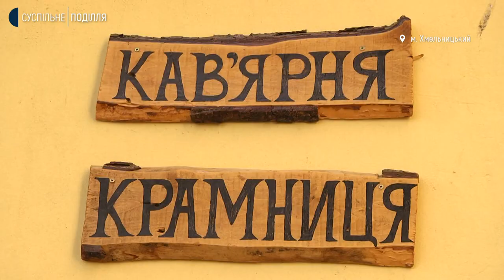У Хмельницькому у костелі біля кладовища відкрили кав'ярню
Кав’ярню біля кладовища облаштували у Хмельницькому. Знаходиться вона у костелі святої Анни, розповіла Суспільному одна із засновниць закладу Вероніка Франчук. За її словами, ідея створення кав’ярні належить отцю Бартеку. Заклад розташували на першому поверсі невеликої вежі. Як виглядає кав’ярня і чому все ж вирішили облаштувати її біля кладовища, дивіться у сюжеті.